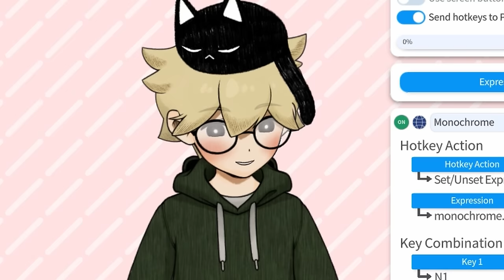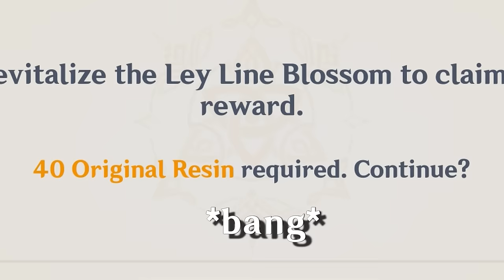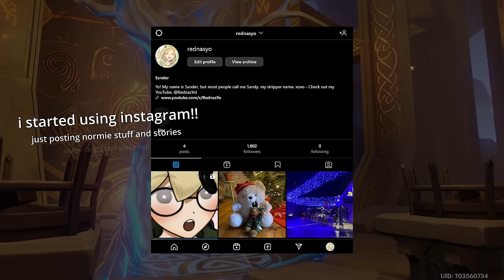BIG BICEP BAIZHU BUILD (dps baizhu)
Hey there!

welcome back to some genshin impact B)

man i can't wait for navia, this was fun to mess around with but going for a nice tryhard build again spending lots of resin like with yelan or mona~

also omori has been incredible so far, definitely worth my time!! will become a supercut or episodes for sure!

star rail's big special program was today and apparently it was INSANE, kinda jelly for genshin but it's okay, i'm still hoping we get similar good stuff eventually eheh

in this one we build baizhu like a total animal, also let me know if you like the thumbnails lately!! i've been taking more time and making them in MMD, i always think it looks a bit.. doll like? always a little bit off because of the shading i would say but i'll get better at it over time!!

anyways thank you very much for watching and sorry for the duller last two videos :X january we're back in full force with exploration/building etc!

lotsa love n see you soon ♥